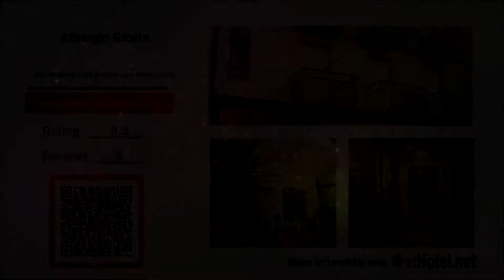Albergo Gloria review in Bellaria-Igea Marina - Italy HD Review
Situated in Bellaria-Igea Marina, Albergo Gloria provides free bikes. Offering a restaurant, the property also has a terrace and a shared lounge.

Currently Albergo Gloria rating is 9.5 with more than 8 trusted reviews
Located in Bellaria-Igea Marina, Italy - Via Montenero 33